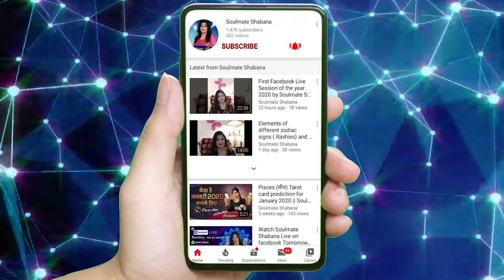Ask Your Future Prediction by International Tarot Card Reader Soulmate Shabana || Tarot Session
Unlock the secrets of your past, present and future with Tarot Card reading. Know and learn the Tarot Card Reading for yourself.

Shabana Sharma renowned numerologist and Tarot Reader.
Know answers to your questions through
Get name correction done according to astrological chart Jyotish
learn courses available on numerology get in touch with me - inbox me on 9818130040 & wait for me to reply.

Facebook To get in touch with me - inbox me on 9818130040 & wait for me to reply.